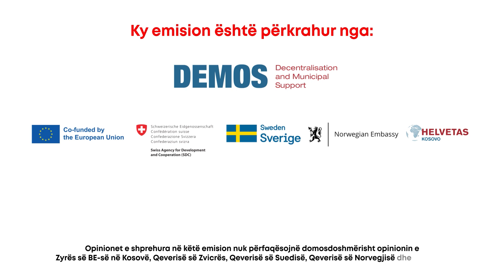Latifi: Pjesëmarrja e qytetarëve në dëgjime publike më e madhe kur kryetar merr pjesë